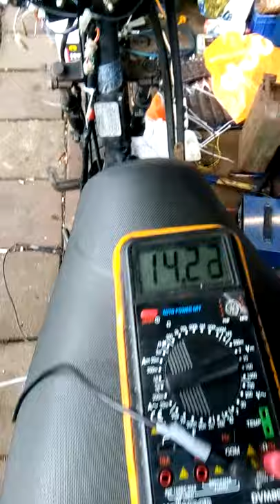How to check Aprilia SR50 Morini for spark; Ignition switched power to cdi.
Checking the switched power to the CDI unit. Leads between CDI (red/black wire) and battery negative. Meter says 14 volts because it is on a charger and using a old battery.